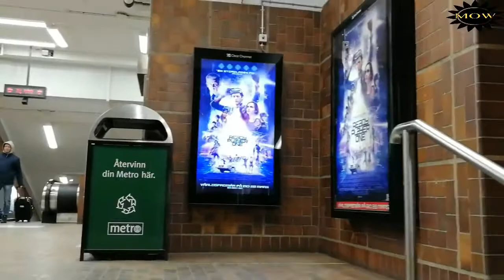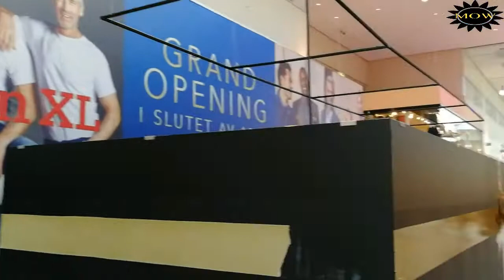Metro In Skärholmen City Stockholm Sweden